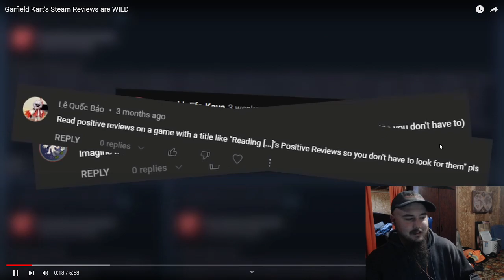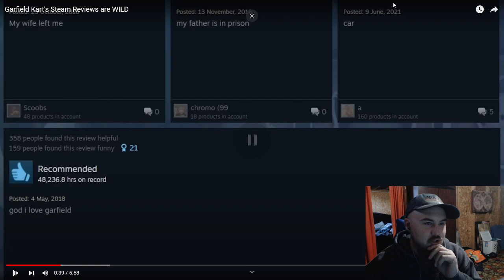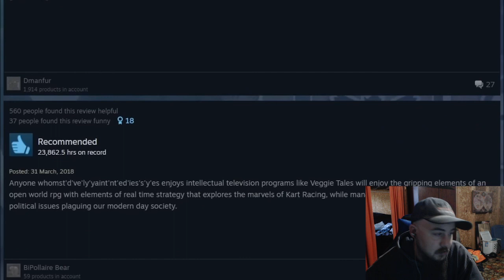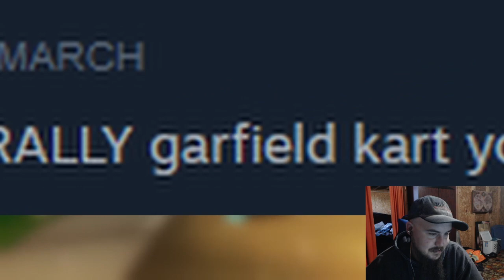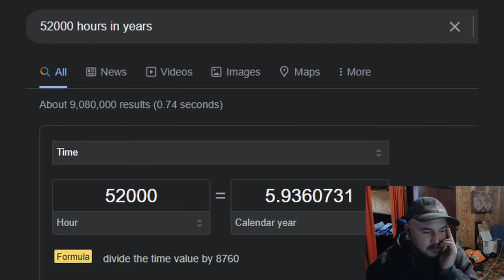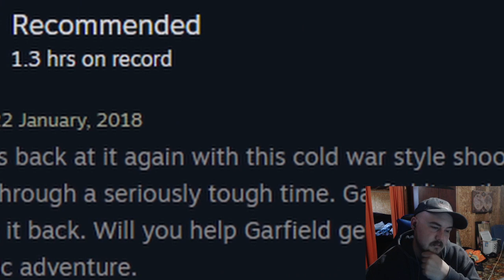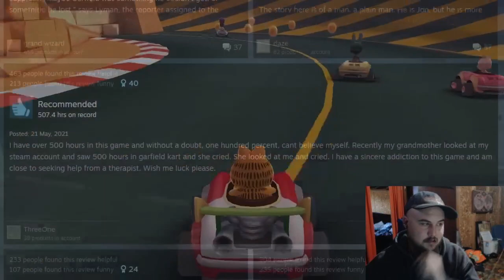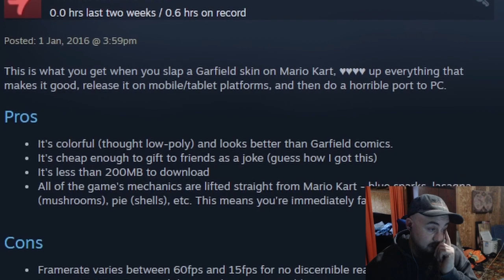HTwo: Garfield Kart's Steam Reviews Are Wild Reaction